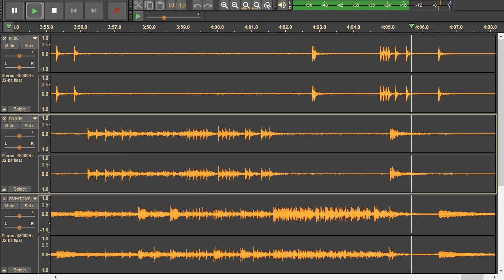Drum track! Judas Priest - Rapid Fire (Live) - Scott Travis drum track.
Original drum track. Scott Travis on the drums.